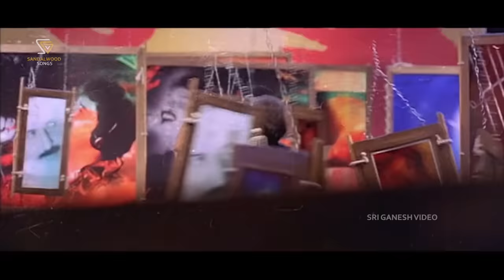Ee Preethigagi Chappalegagi - Hatavadi - HD Video Song - Ravichandran - S. P. Balasubrahmanyam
Hatavadi Kannada Movie Song: Ee Preethigagi Chappalegagi - HD Video
Actor: Ravichandran, Radhika Kumaraswamy
Singer: SPB
Lyrics: V Ravichandran
Year :2006

Hatavadi – ಹಠವಾದಿ 2006*SGV

Song Lyrics:

ಗಂಡು : ಹೇಯ್... ಹೇಯ್..ಹೇಯ್..ಹೂಂ ಹೂಂ ಹೂಂ ಹೂಂ ಆಹಾ.. ಹಾ.. ಹಾ. ಹಾ.  ಹಾ... ಲಾಲಲ ಲಾಲಲ
ಕೋರಸ್ : ಆಹಾ.. ಹಾ.. ಹಾ. ಹಾ.  ಹಾ... ಆಹಾ.. ಹಾ.. ಹಾ. ಹಾ.  ಹಾ... ಆಹಾ.. ಹಾ.. ಹಾ. ಹಾ.  ಹಾ...
ಗಂಡು : ಈ ಪ್ರೀತಿಗಾಗಿ ಚಪ್ಪಾಳೆಗಾಗಿ ಅಭಿಮಾನಕ್ಕಾಗಿ ಕನಸು ಕಂಡೆ ನಾನು.. ಕನಸುಗಾರ ನಾನು
ಈ ಪ್ರೀತಿಗಾಗಿ ಚಪ್ಪಾಳೆಗಾಗಿ ಅಭಿಮಾನಕ್ಕಾಗಿ ಕನಸು ಕಂಡೆ ನಾನು.. ಕನಸುಗಾರ ನಾನು

ಗಂಡು : ನಾಳೆ ಅನ್ನೋ ಮಾಯೇ... ಇಂದು ತಿಳಿದರೇ ಹೇಗೆ ತಿಳಿದ ಮೇಲೂ ನಾ ಉಸಿರಾಡೋದು ಹೇಗೆ
            ಗೆಲುವ ಅನ್ನೋ ಮಾಯೆ ಸೋಲದು ನಾಳೆಗೆ ಈ ಶುಭ ವೇಳೆ ನನಗೆ ಹೂ ಮಾಲೆ
            ಗುರು ಇಲ್ಲದೆ ನಾ.. ಗುರಿ ಮುಟ್ಟಿದೆ ನಾ.. ಹಠವಾದಿಯ ಈ ಪಯಣ ನಿಮಗಾಗಿ ಅಲ್ಲವೇ...
            ಸೋಲಿಲ್ಲದೆ... ಗೆಲುವಲ್ಲವೇನು

ಗಂಡು : ಹುಟ್ಟಿದೆ ನಾನು ಕರುನಾಡ ಮಡಿಲಲ್ಲಿ ಅತ್ತಿದ್ದೆ ನಾನು ಕಾವೇರಿ ತೀರದಲ್ಲಿ
           ನಿಮ್ಮಿಂದ ನಾನು ... ನಿಮಗಾಗಿ ನಾನು ನಿಮ್ಮೊಡನೆ ನಾ...ನು... ಪ್ರೀತಿಗಾಗಿ ನಾ...ನು
           ಈ ತಾಯಿ ಲೀಲೆಯೇ...ನಾನಿಲ್ಲಿ ಅಲ್ಲವೇ.. ಈ ಜೀವಕೆ ಮರು ಜನ್ಮವೇ ಕರುನಾಡಿನಲ್ಲೇ...
           ಆರಾರಿರೋ.. .. ಆರಾರಿರೋ..
          ಹೇಯ್... ಹೇಯ್..ಹೇಯ್..ಹೂಂ ಹೂಂ ಹೂಂ ಹೂಂ ಆಹಾ.. ಹಾ.. ಹಾ. ಹಾ.  ಹಾ...